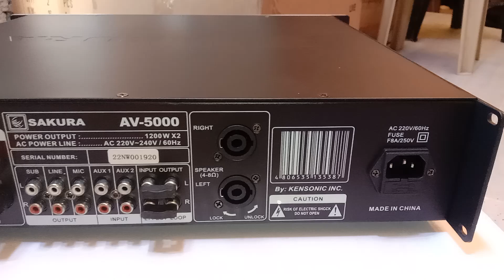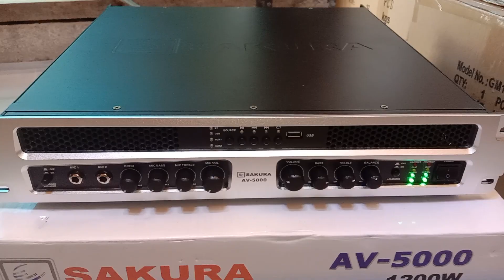2023 SAKURA integrated power amplifier AV-5000 1,200w max per channels